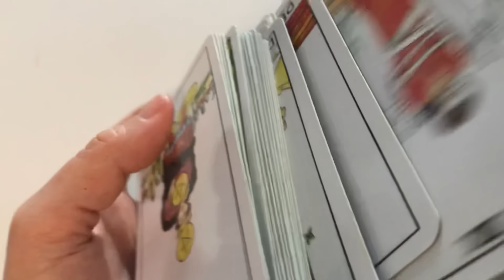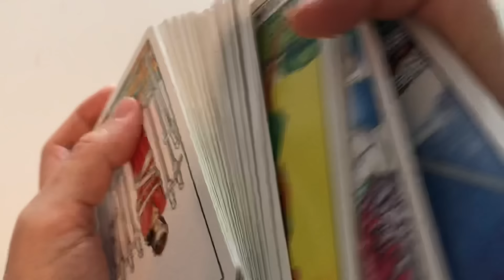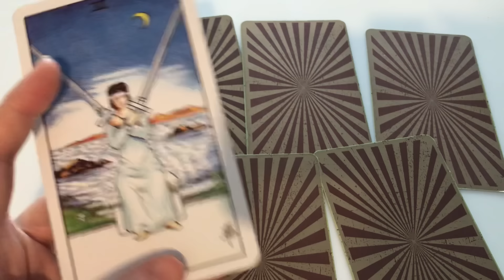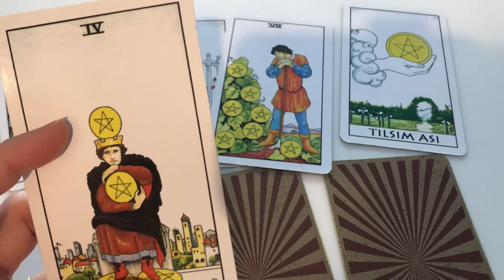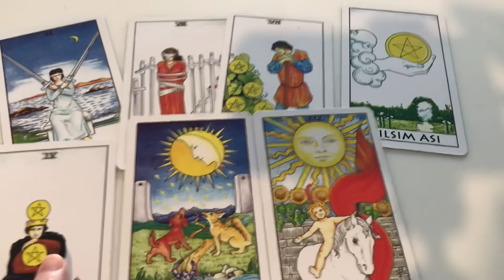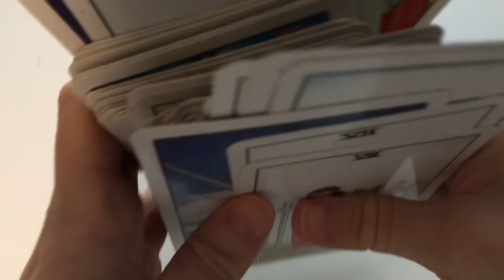KAHVE FALI I Kahve Fali (Coffee fortune telling I Kaffee Wahrsagerei I Adivinación del café)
KAHVE FALI I FİNCANINI SEÇ FALINI DİNLE  (Burç Tivi Kahve Falı)
FİNCANINI SEÇ FALINI DİNLE | FİNCANINI SEÇ DİLEĞİNİ TUT FALINI DİNLE  (Burç Tivi Kahve Falı)
FİNCANINI SEÇ FALINI DİNLE | FİNCANINI SEÇ DİLEĞİNİ TUT FALINI DİNLE (Kahve Falı)

Eğlence amaçlıdır.
Falını Seç
Eğer bu video ile karşılaştıysanız bilin ki aklınızdaki kişi ya da olaylarla ilgili haber alacaksınız . Çünkü bu tamamen sizin enerjinizle alakalı !! Nasıl ki birini çok düşündüğümüzde o kişi biranda bizi arar ya da çarşıda, pazarda karşımıza çıkar. İşte şuan bu video ile karşılaştıysanız , enerjisel olarak çektiniz demekki.  Enerjiye inanıyorsanız fincanlardan birini seçip dinleyin.
Fincanını Seç Falını Dinle,Fincanını Seç Dileğini Tut,fincanını seç falını dinle,niyet edene özel kahve fal,Fincan falı dönecek mi,canlı kahve falı,bana özel fal,seçtiğin fincana göre falını
dinle,dileğini tut kahve falını dinle,fincanını seç dileğini tut,fincanını seç kahve falı,fincanını seç
Eğlence amaçlıdır.

KAHVE FALI I Kahfe Fali (Coffee fortune telling I Kaffee Wahrsagerei I Adivinación del café)